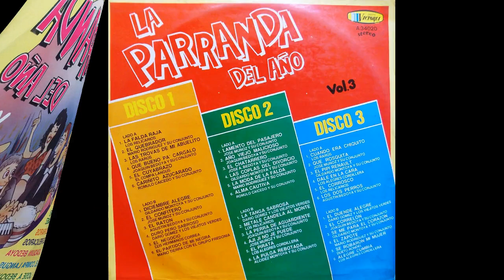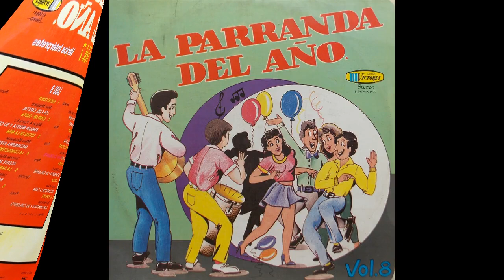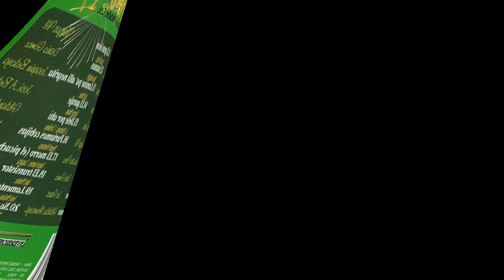Los Relicarios - Las Mujeres Todas Tienen - © ℗ 1989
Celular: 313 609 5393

Título: LAS MUEJERES TODAS TIENEN
Intérprete: LOS RELICARIOS, GERMAN Y JOSE
Autor: OCTAVIO BEDOYA
Ritmo: PORRO
Año de grabación © ℗ 1989
Álbum: LA PARRANDA DEL AÑO VOL 4
Sello: DISCOS VICTORIA
Ciudad: MEDELLÍN, ANTIOQUIA, COLOMBIA
Género: MUSICA PARRANDERA PAISA